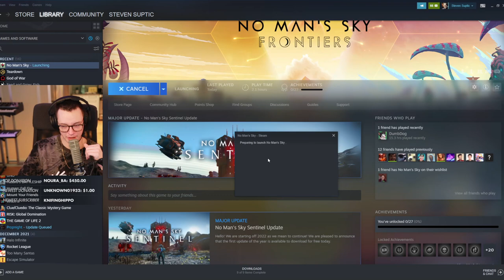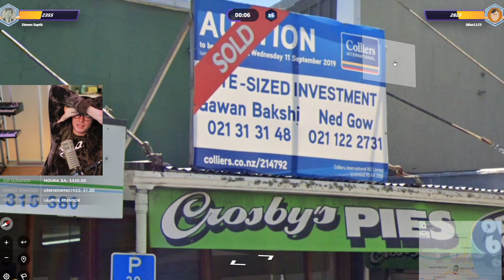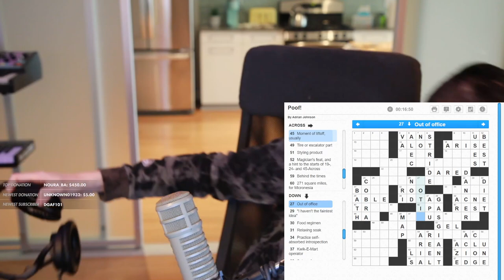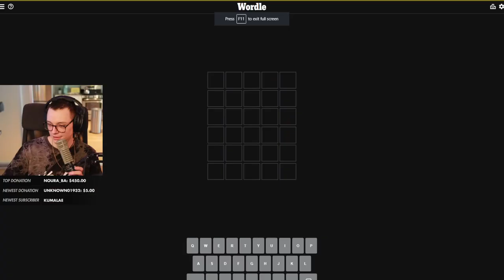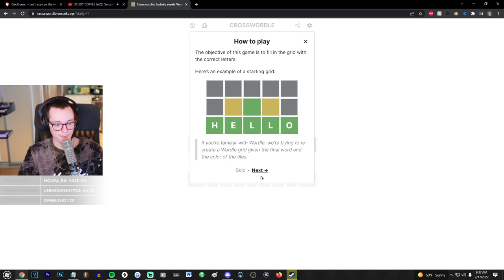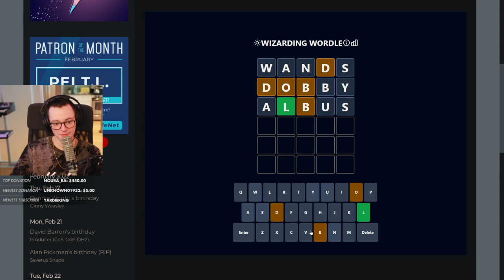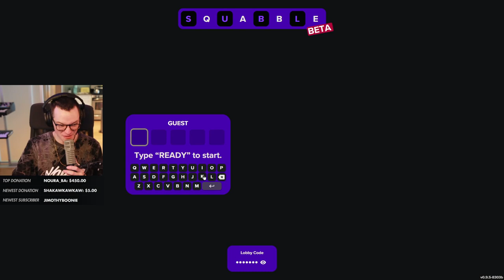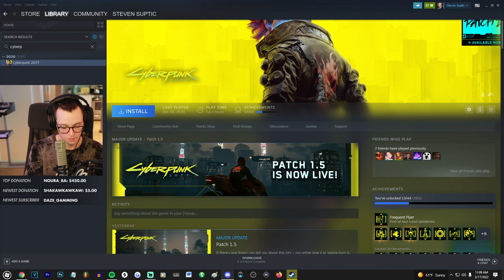[2022/02/17 VOD] Geoguessr, Crossword, & Wordle w/Ellum & Baycon_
Steven Suptic Full Twitch Stream VOD From February 17, 2022
Stream Title: my power could go out any moment, get your fill quick.
00:00 - Chatting
9:25 - Geoguessr
44:55 - Crossword
1:38:25 - Wordle +